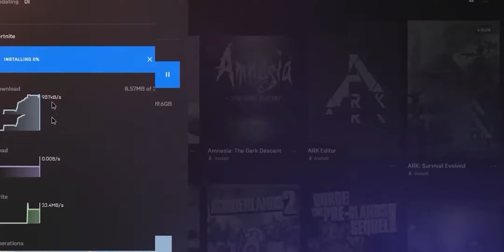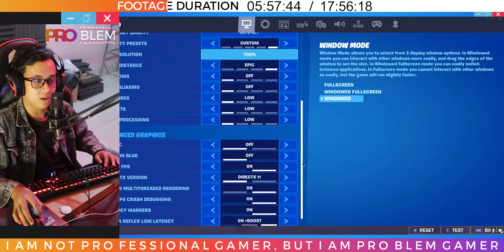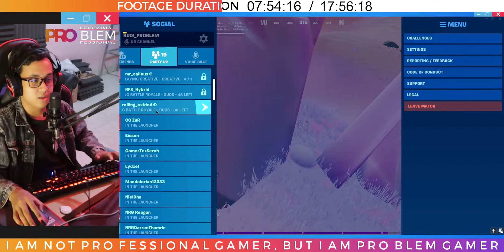Seberapa lama sih gue bisa sembunyi di pasir hisap di Fortnite wkwk - Fortnite Experiment Indonesia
Video experiment fortnite kali ini gue akan mencoba suatu hal yang baru di season 5 chapter 2 fortnite ini wkwk, yaitu seberapa lama sih gue bisa sembunyi di pasir hisap yang ada di fortnite wkwk, tonton aja lah ya.